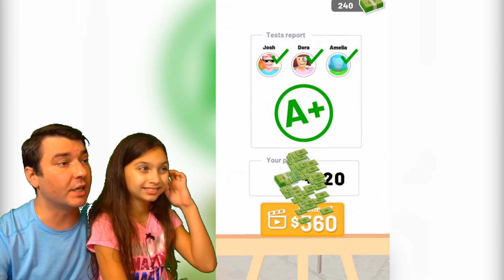БАЛДИ УВОЛИЛИ со ШКОЛЫ! Я СТАВЛЮ ОЦЕНКИ! Играем в Симулятор школы Papers Grade, Please! Валеришка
2 серия Papers Grade, Please! ИГРАЮ ЗА УЧИТЕЛЯ БАЛДИ! У МЕНЯ ЦЕЛЫЙ КЛАСС УЧЕНИКОВ, которых надо учить и ставить оценки! Смешная и веселая игра с вариантами выбора развития сюжета! Игра как мультик! Валеришка, мама и папа